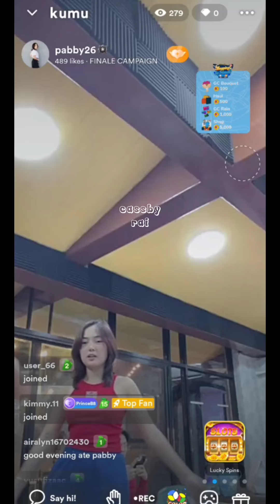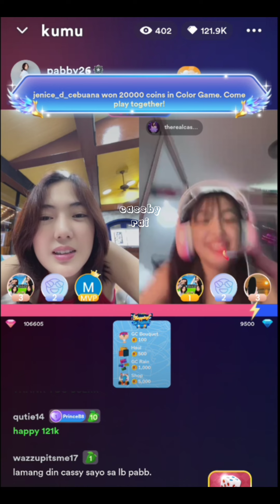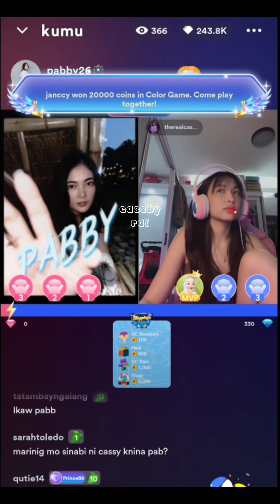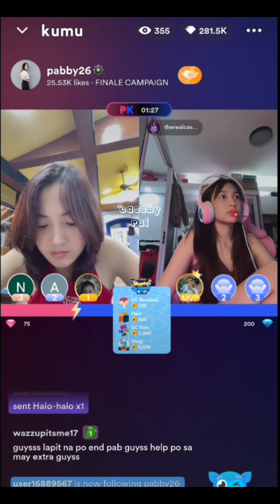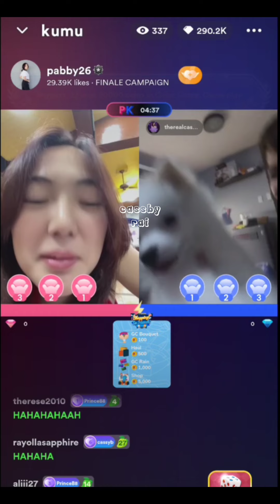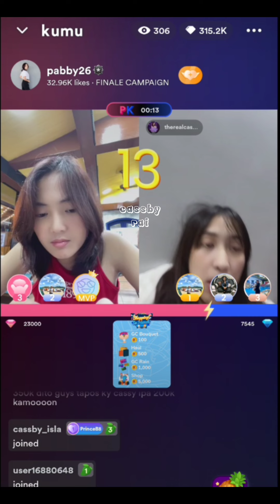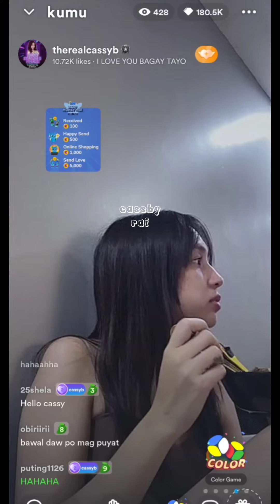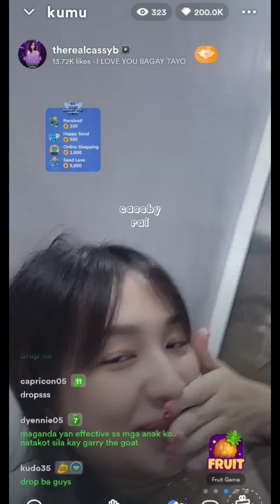CASSBY KUMU LIVE | MARCH 7, 2024